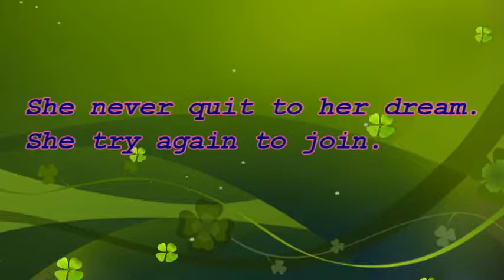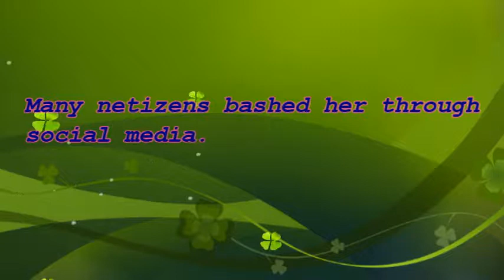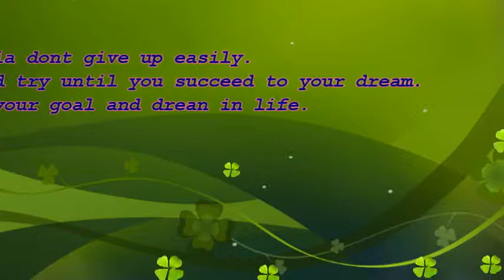Angela Selga (Inspirational Video)